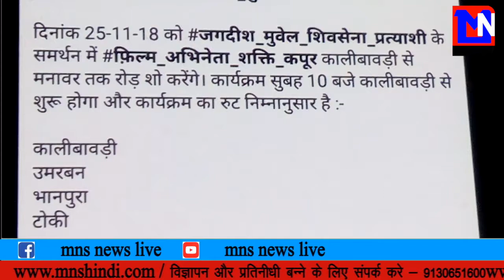MNS NEWS LIVE IN HINDI शिवसेना के प्रचार में शक्ति कपूर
MNS NEWS LIVE IN HINDI शिवसेना के  प्रचार में शक्ति कपूर मलावर में देखे हमारे चीफ ब्यूरो मयंक साधु की ख़ास खबर